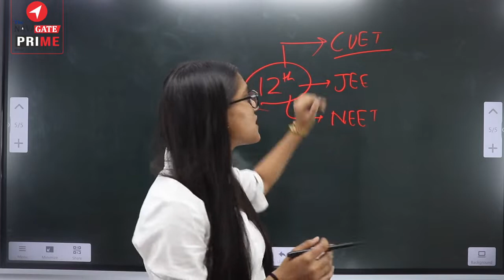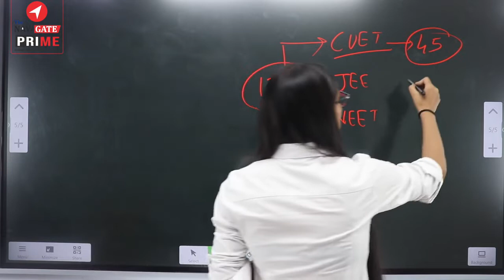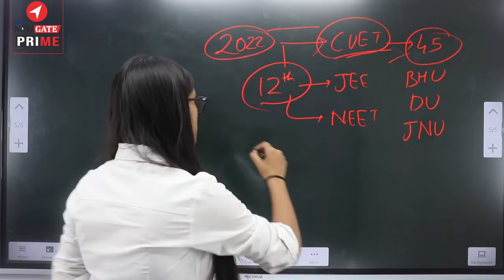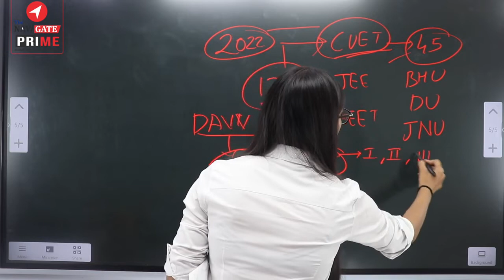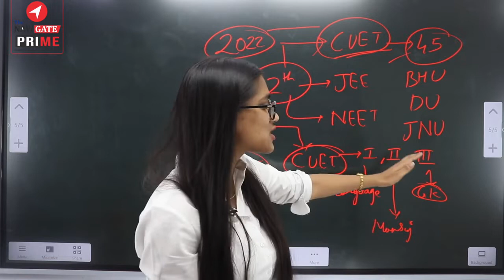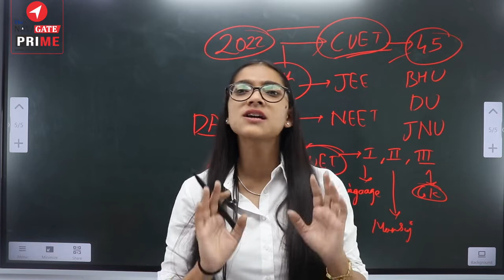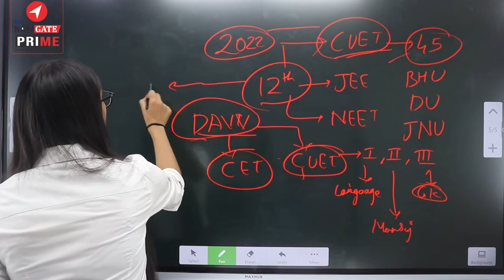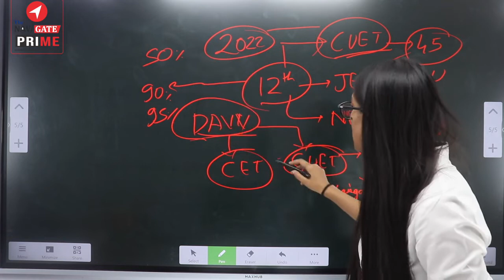DAVV 2022 में कैसे होगा Admission, 12th Pass Students कैसे ले सकते है Top Universities में Admission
CUET2022-ADMISSION-OPEN
NEW-BATCH-COMMENCING-FROM-5-MAY

क्या है CUET | कौन कौन Student दे सकता है CUET 2022 | Navigate Prime | Navigate Institute.

Welcome to Navigate Prime Powered by Navigate Institute Pvt. Ltd. Your solution for All Competitive Exam Preparations.

India’s Top and Brilliant Educators will be teaching you daily on this channel. We will cover the entire syllabus, strategy, updates, and notification which will help you to crack the CUET other Exams.